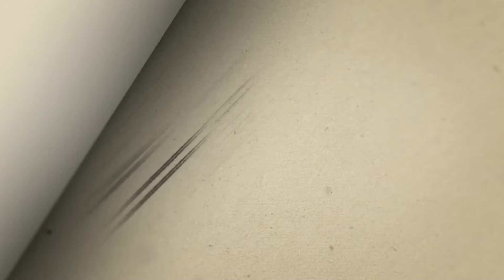ماندگاران سه شنبه 24 مهر 1403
علی تجویدی - نوازنده ویلن و سه‌تار، آهنگساز، پژوهشگر و نویسنده موسیقی